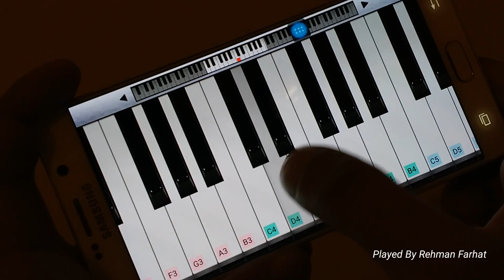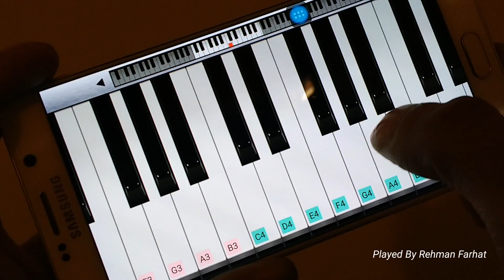Channa Mereya - Piano Cover